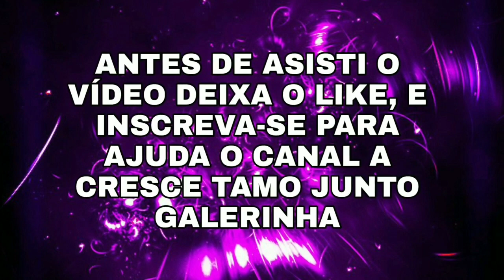MELHORES COMBINAÇÕES DE ROUPAS NO FREE FIRE, PERSONAGEM DJ ALOK 🔥SÓ COMBINAÇÕES TOP 🔥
🛑MEU INSTAGRAM🛑